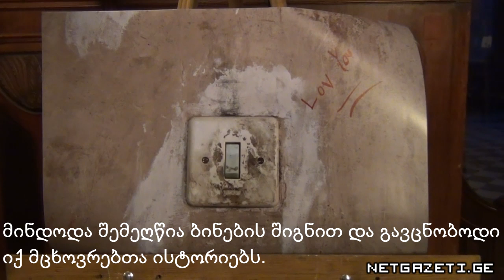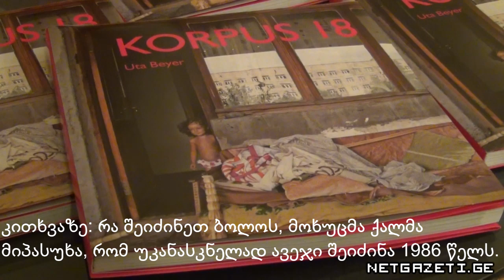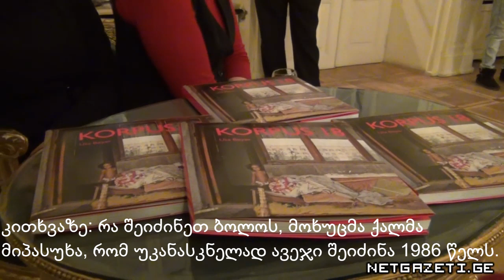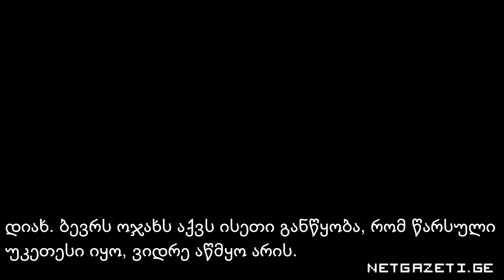უტა ბეიერის ფოტოგამოფება/ Uta Beyer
უტა ბეიერმა, გერმანელმა ფოტოდოკუმენტალისტმა, თბილისში, ვაზისუბნის დასახლებაში ერთ-ერთი კორპუსის მცხოვრებლების ცხოვრება ფოტოებზე აღწერა. ფოტოები ერთ წიგნად გამომცემლობა სიესტამ გამოსცა. წიგნის პრეზენტაცია და ფოტოების გამოფენა მწერალთა სახლში 14 მარტს მოეწყო.